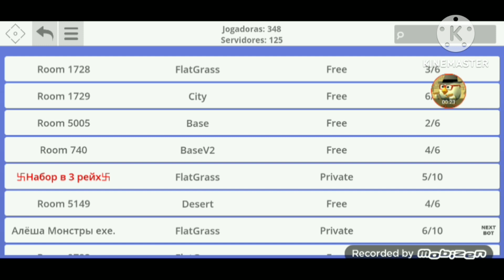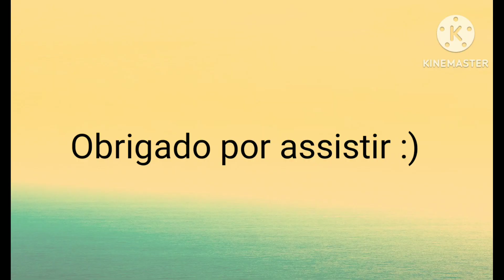Voltei com o hypper sandbox!!